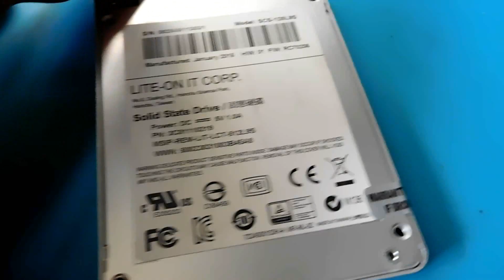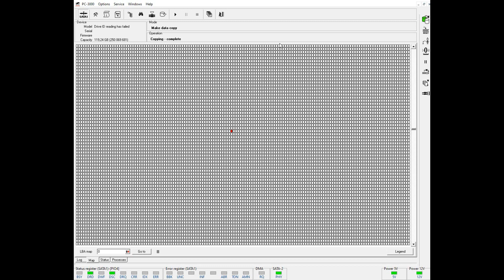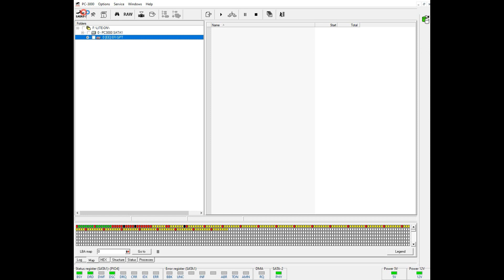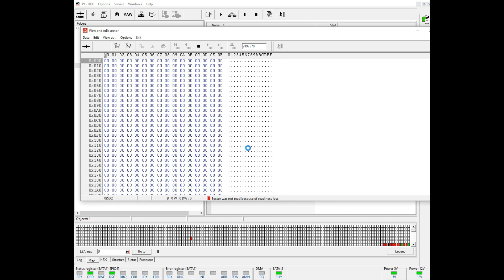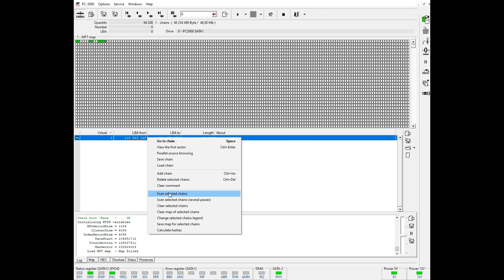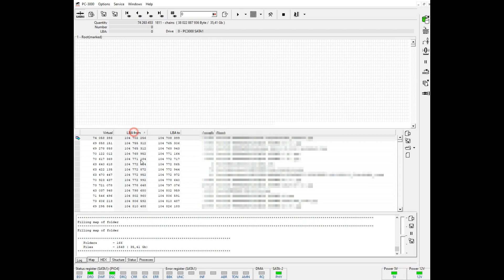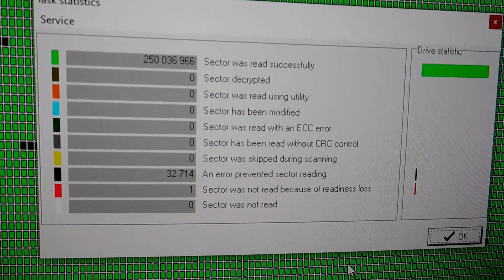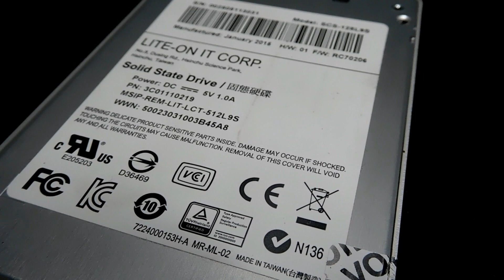Odzyskanie danych z dysku SSD Lite-on SCS-128L9S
Proces odzyskania danych z dysku SSD, który nie był wykrywany przez żadne urządzenie. Brak wsparcia technicznego dla kontrolera Marvell i manualne usunięcie problemów z odczytem pamięci plus odrobina ciepła.